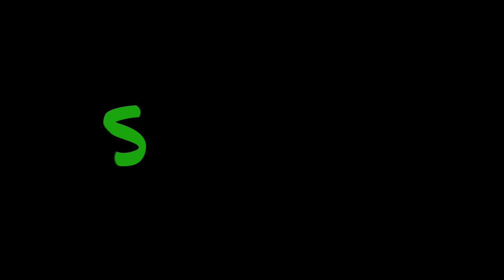Santa Monica Pier. California day 3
Today we visited Santa Monica Pier.